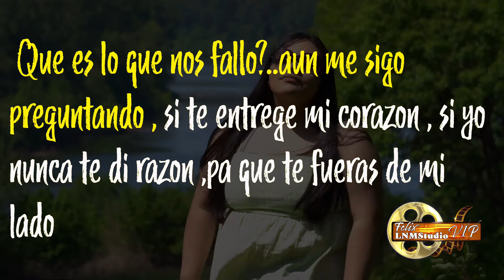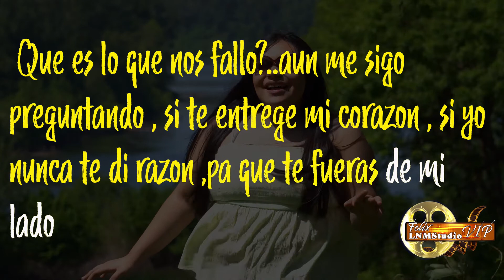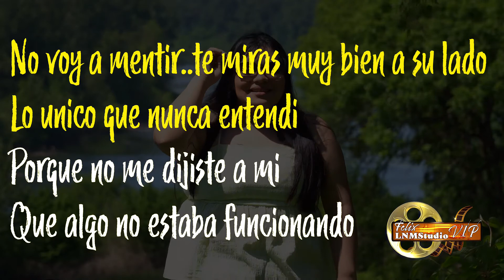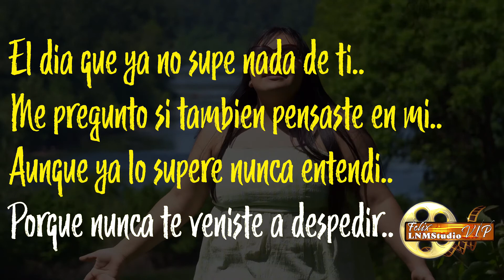Karaoke - Te habia extrañado - Lezly Olmedo